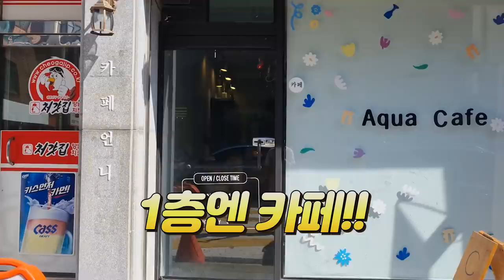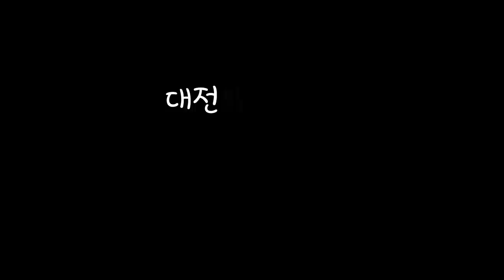볼거리 백만개! 눈호강 하고싶어서 드디어 다녀왔습니다! 대전 피쉬갤러리 방문기